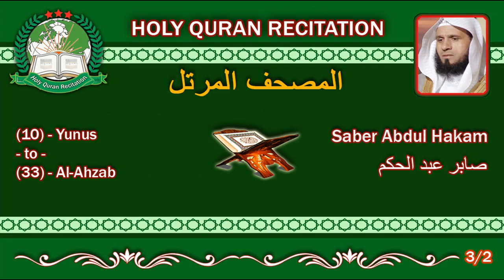Holy Quran Complete - Saber Abdul Hakam 3/2 صابر عبد الحكم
Sheikh Saber Abdul Hakam is one of the most dedicated Sheikhs. He committed his life and his heartfelt voice for the Holy Quran; although his academic orientation was different from the Islamic “Sharia” and the sciences of Quran readings.

Sheikh Saber Abdul Hakam was born on 6 December, 1962; in the village of “Al Braijat”, which is one of the villages in “Koum Hamada” center, in the Egyptian province “Beheira”. He later on moved to the city of “Alexandria” in order to complete his studies, and he obtained his bachelor degree in agriculture in 1986.

After earning his bachelor degree, Sheikh Saber Abdul Hakam changed his path from agriculture sciences to the sciences of “Tajweed” of the Quran. He joined the institute of Alexandria of “Tajweed”, where he obtained a license in the holy Quran recitation; besides receiving a high degree in the “Ten readings of Koran” in the same institute.

During his deep studies of the holy Quran and “Tajweed” sciences; Sheikh Saber Abdul Hakam was able to obtain several certifications; most notably, a certification based on Hafs A'n Assem method of Tajweed “Al Shatibiya”, a certification based on Hafs A'n Assem’s “Tabat Al Nachr” method, a certification based on Warsh A'n Nafiae’s method, a certification based on Imam Assem’s “Tajweed” and also a certification based on the “seven readings” by “Al Shatibiya” method.

Following his graduation, Sheikh Saber Abdul Hakam integrated several functions in both Egypt and Saudi Arabia, where he was appointed as an imam and a preacher in numerous Egyptian mosques during the period between 1982 and 1989. To join after that, Saudi Arabia, where he worked as a teacher of the holy Quran in the charitable organization of Quran memorization in Riyadh, in “Al Rwad” public schools in Riyadh , in “Riyad Al Salihin” public school and then at the “Al Fikr” public schools.

In the same context, Sheikh Saber Abdul Hakam worked as a “Muezzin” in Salah Eddine’s mosque in the capital Riyadh; then as an imam in Abdullah Hamdan’s mosque in the same city. Besides that, he was able to pair between his work as an imam, giving religious lectures and also supervising the Quran memorization and Tajweed competitions.

As he put it, his career was marked by many Sheikhs who had a big influence on his life; Such as Sheikh Mohammed Al Sakka, Sheikh Shaker Assal and Sheikh Jamal Aldine; Alongside with Sheikh Dr. Ihab Fikri Haider, Sheikh Adnan Abdul Rahman Al Aardi, Sheikh Mohammed Abdul Hamid Abdullah and Sheikh Hassan Shabrawi.

From his part , Sheikh Saber Abdul Hakam certified several Quran readers from different nationalities ; Most notably Khalid bin Faleh bin Dhaidan Subaie, Yasser bin Mohammed Al Majed, Yahya bin Abdul Rahman Al Nmaza, Ihab Mohammed bin Ali Atallah, and Abdullah bin Yazid Al Angari.